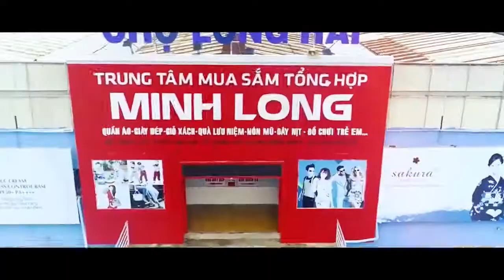Dự án Baria Residence - CAFELAND.VN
Baria Residence tọa lạc tại mặt tiền đường Hùng Vương, phường Long Tâm, TP. Bà Rịa, tỉnh Bà Rịa – Vũng Tàu do Công ty Cổ phần Dịch vụ Bất động sản Eximrs làm chủ đầu tư.